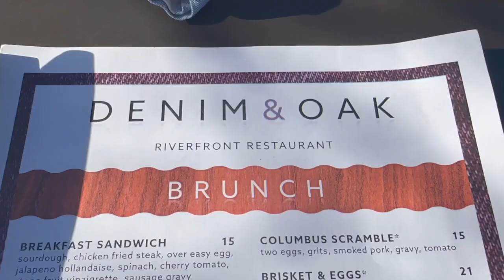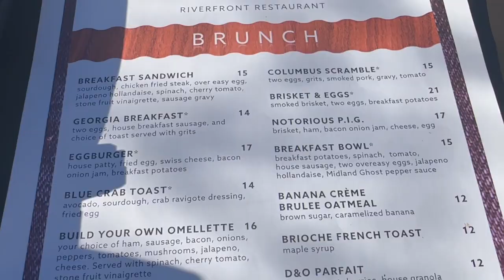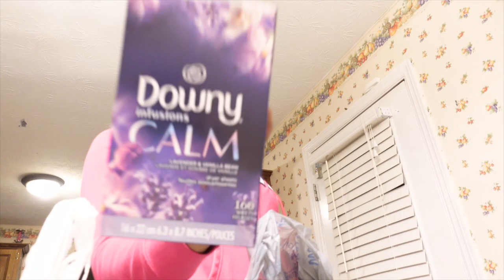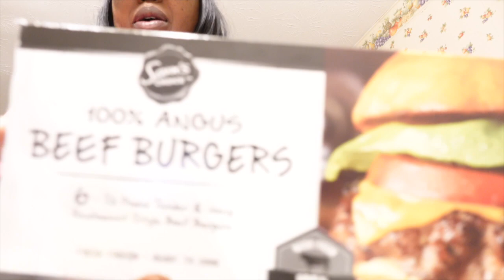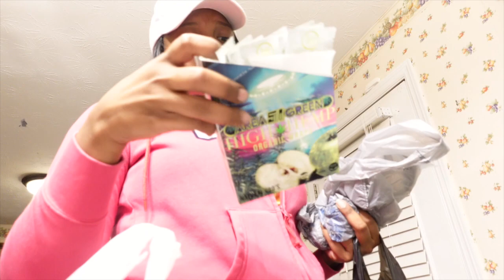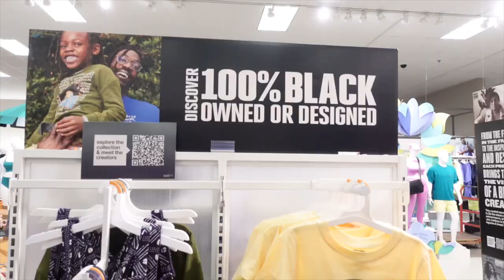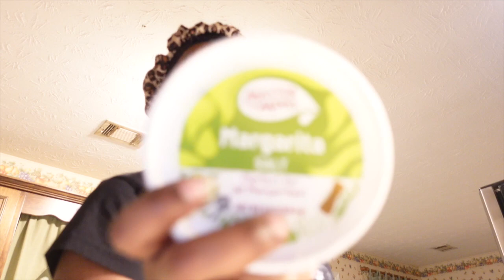WEEKLY VLOG| HIS DAY + THINGS TO DO IN COLUMBUS, GA + MORE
Shop with me: WithGlamBoutique.com

Let's be friends: Instagram- LaTonyaNicole_ & WithGlamBoutique